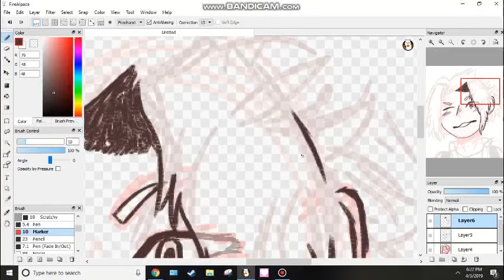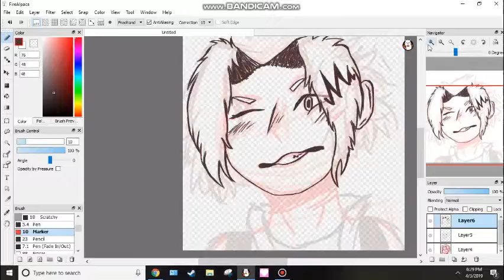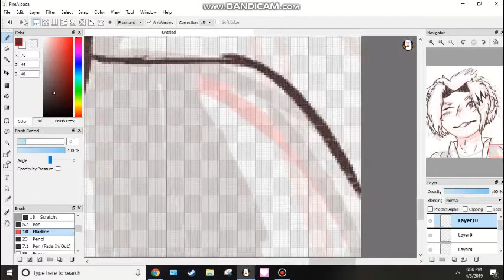Kaminari is a good boi Speedpaint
Song Credits
Song: Play Date
By: Melanie Martinez

Sup losers